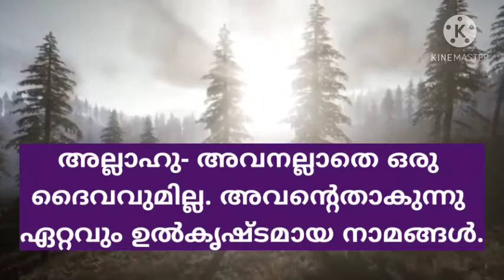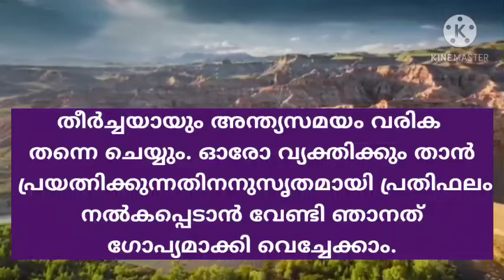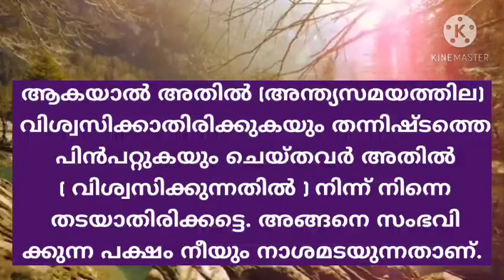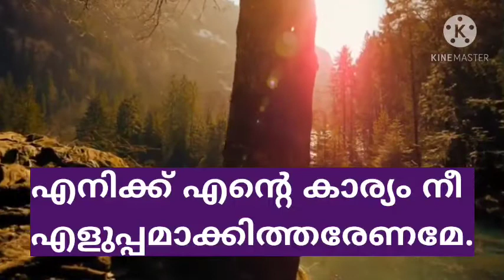Soora Taha Aaya 1-35